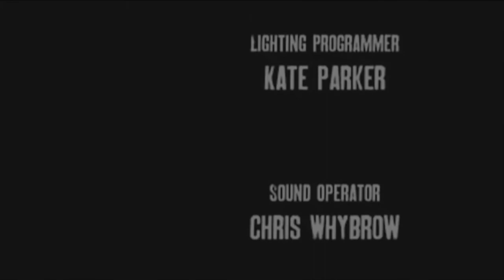Jim Jefferies Alcoholocaust 2010 || Jim Jefferies Stand Up Comedy Full Show HD